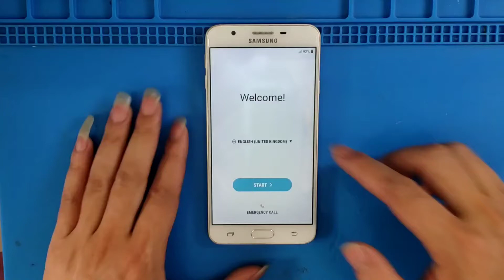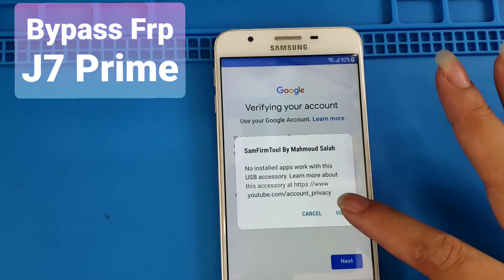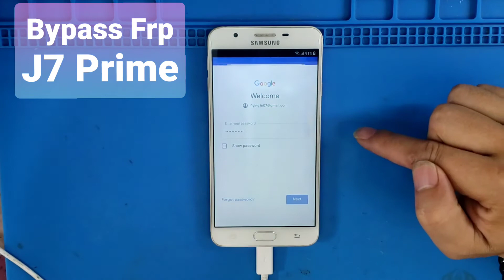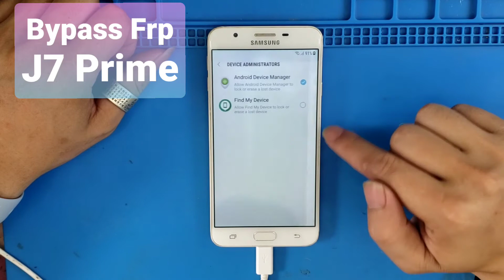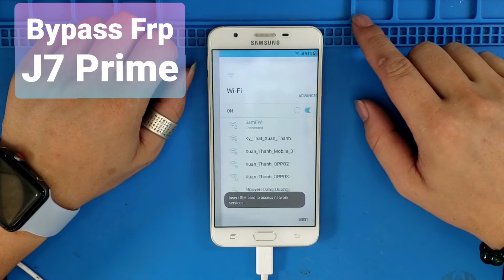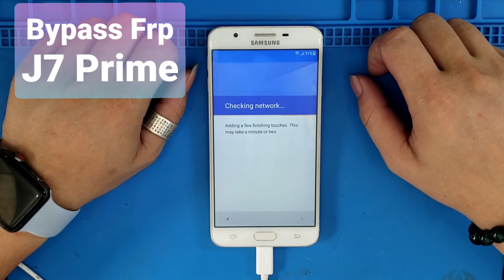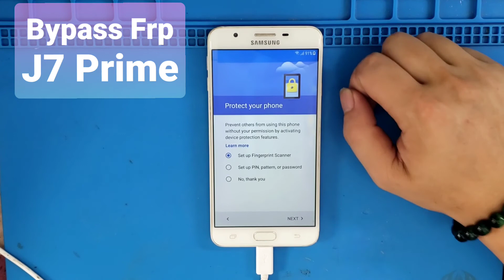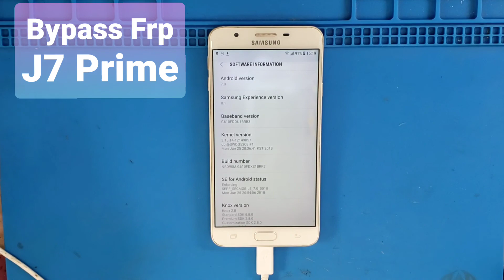Bypass Frp J7 Prime android 7.0 / unlock google account frp G610F J7 Prime